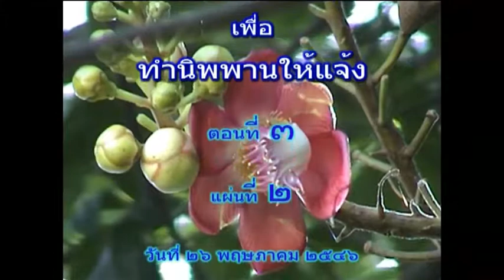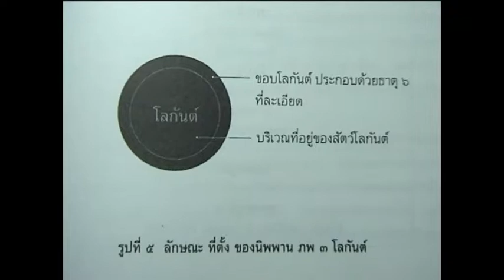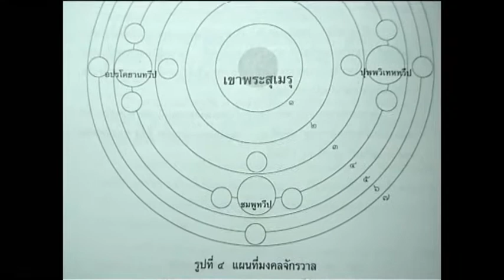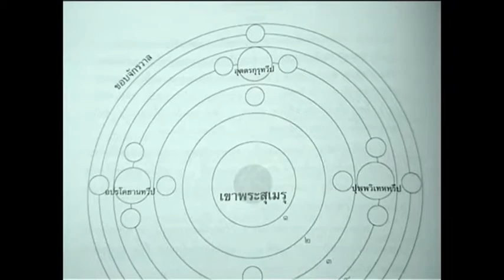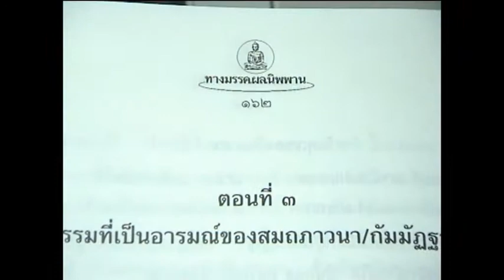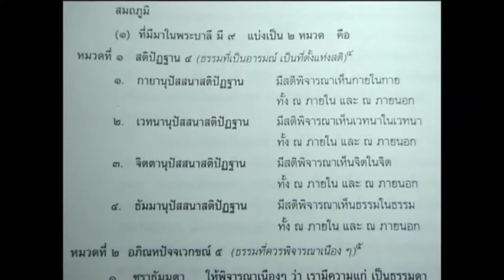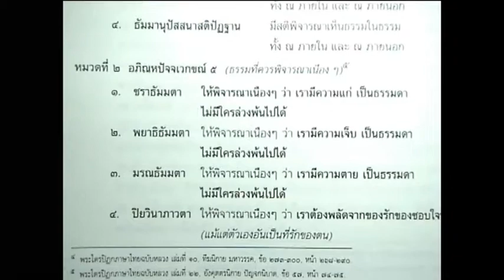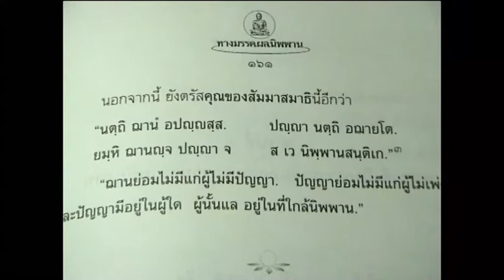หลักสมถะและวิปัสสนา เพื่อทำนิพพานให้แจ้ง 4/13